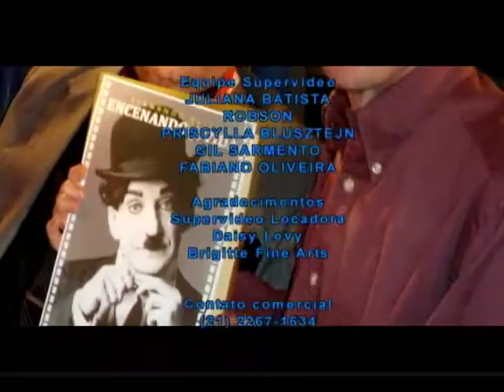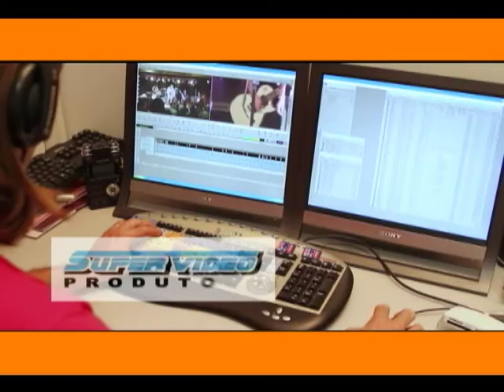Kangoo Jump A nova mania do Rio (pgm 108))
Gente Carioca sempre com novidades, e ja para o proximo verão com novidades...